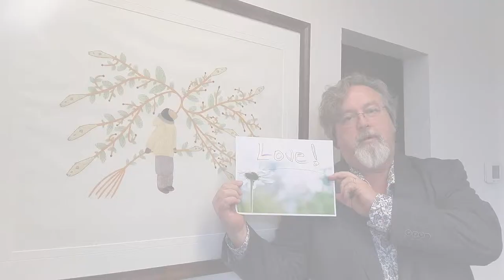Earth Day 2019: Message by Canadian Council of Churches – Peter Noteboom